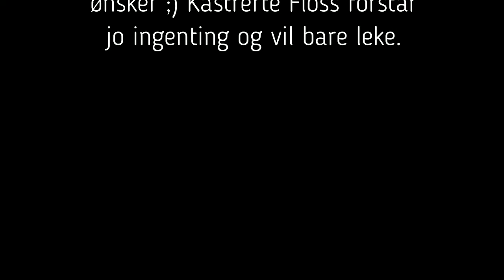Taffy har løpetid ;)